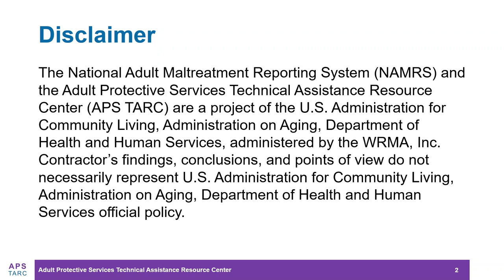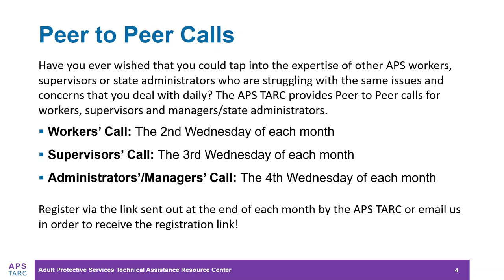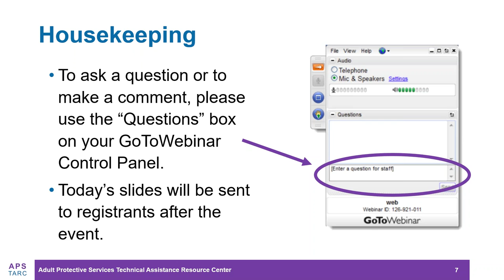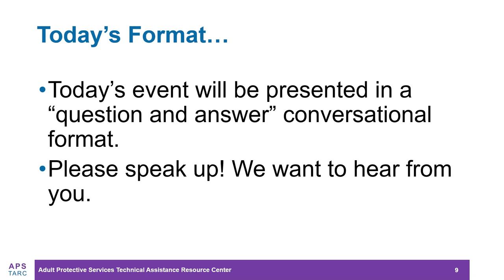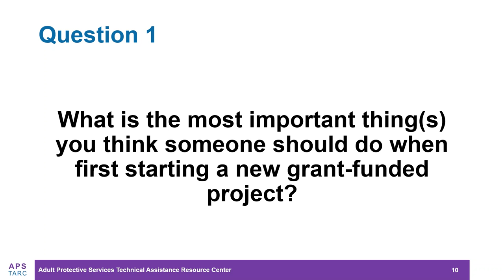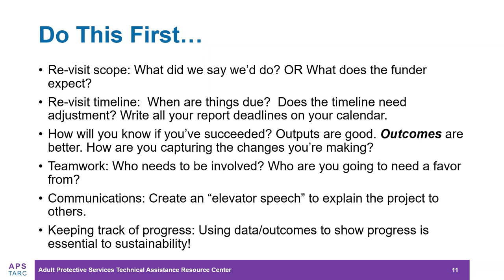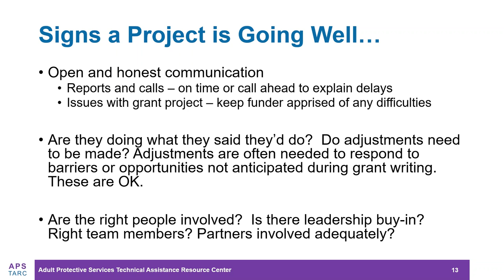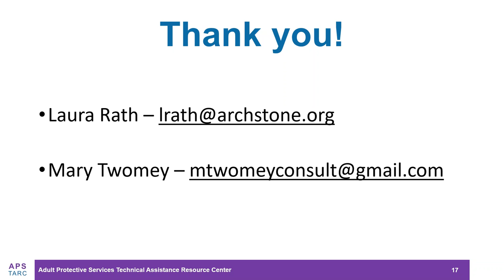From Start to Sustainability: How to Have a Successful Grant Project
Laura Rath, Senior Program Officer with the Archstone Foundation, and Mary Twomey, APS TARC Consultant, discuss key elements for successful grant projects. The presenters cover the aspects of a successful grant and ways to plan for sustainability with and without identified sources of ongoing funding.